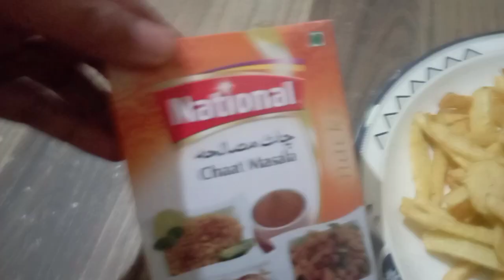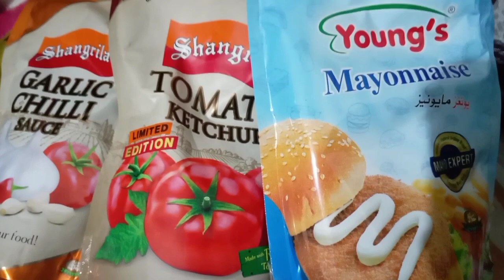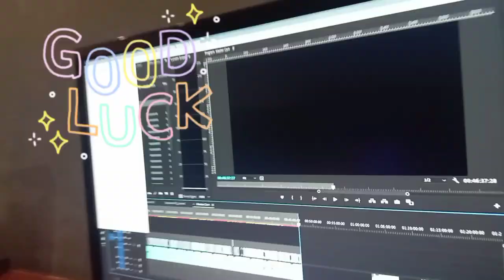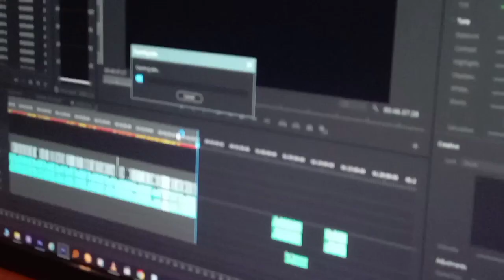Potatoes snacks 🍱🍱 | OOTD 🧥👘 | Very busy Life⏳⏳ 🧬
Potatoes snacks 🍱🍱 | OOTD 🧥👘  | Very busy Life⏳⏳ 🧬Vlog video 😊

I'm Nitasha Rana 😊 I'm YouTuber...I make makeup 💄 everyday Life Tips Tricks and Beauty Tips

Nitasha Rana Telecaster Production 2023